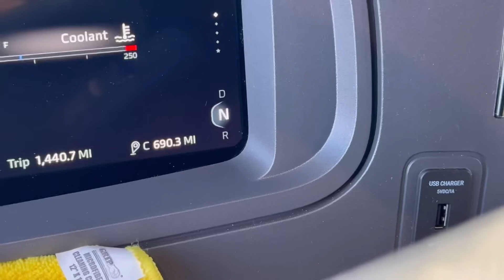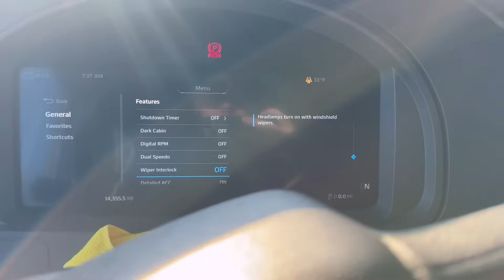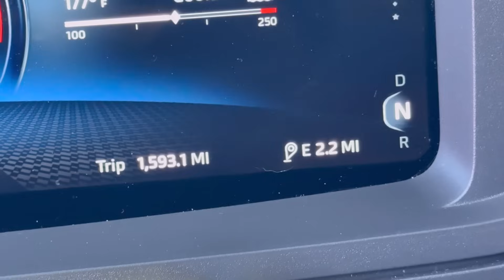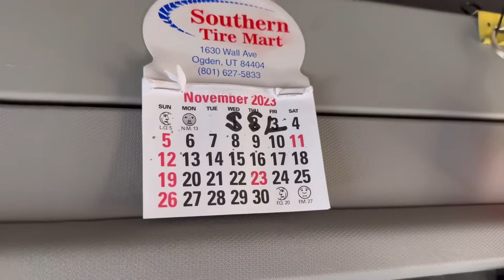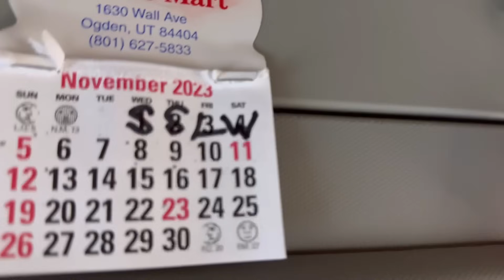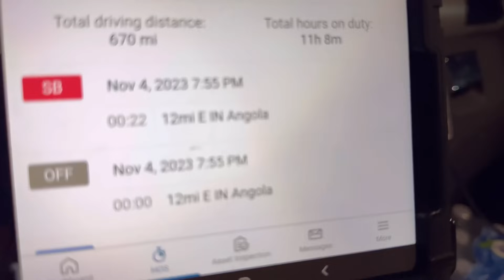Supply Chain Crisis Recap. November 4, 2023. MN, WI, IL, IN, OH: ‘Living On The Edge’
Authentic midwest seafood, like you read about.

trucking
Trucking Vlog